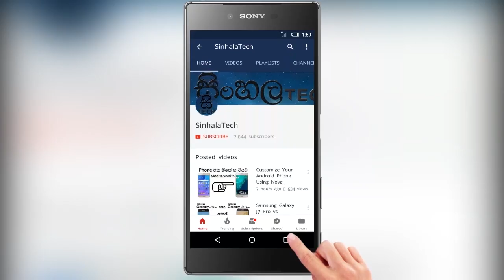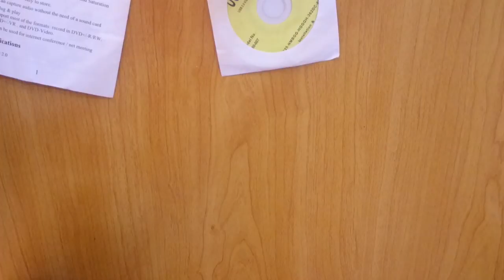Cool Tech Gadgets Review in Sinhala by SinhalaTech